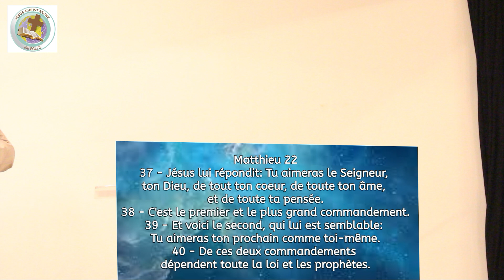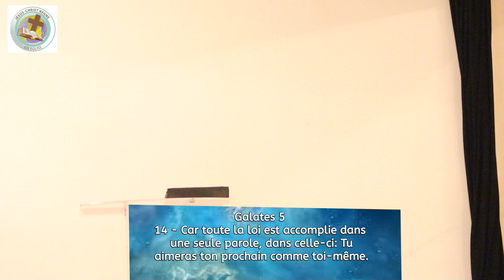PERSONNE NE NOUS RAVIRA DE LA MAIN DE DIEU. Docteur KIBUTU. EGILSE INTERNATIONALE DE BRUXELLES.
Prédication du 5 février 2023.